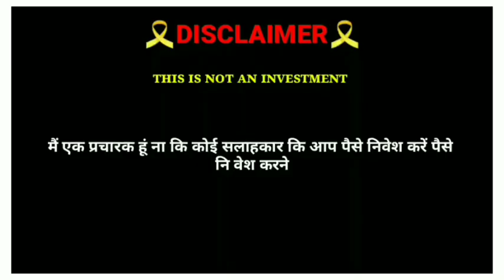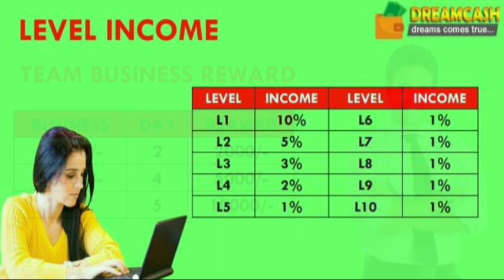New Roi Plan Launch 2022 || Cshh Dream Review मात्र 500/- में डेली ₹125/- Fix ✔ | Best Roi Poan 2022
🔥 *CASH DREAM* 🔥

 *8 दिन में Paisa Double*

Best Roi Plan launch 2022

Thanks 🙏🙏